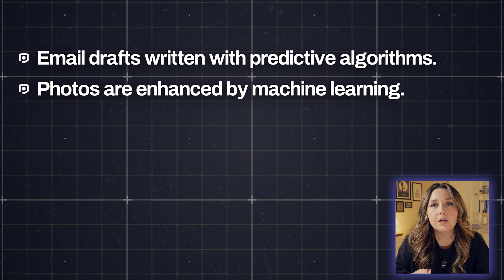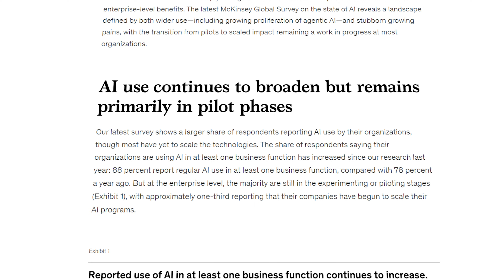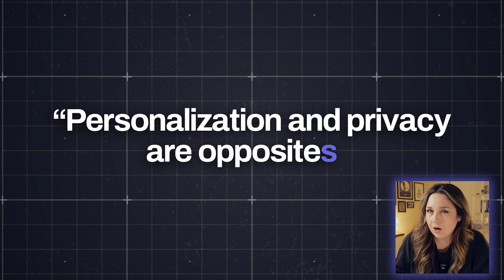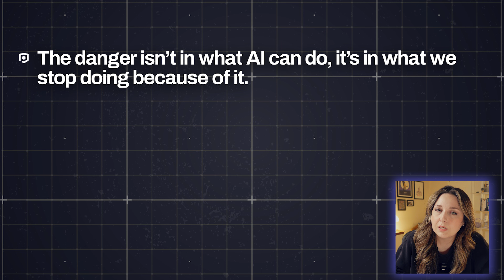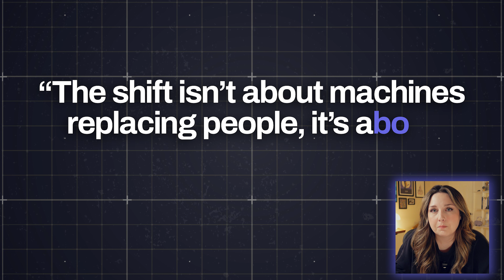The Invisible Shift – How AI Rewired Our World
AI didn’t just show up one day and change everything at once.
It happened quietly. Slowly. And most people still don’t realize how much the world around them has already been rewired.

In this video, I break down The Invisible Shift — how AI has been reshaping our daily lives, our work, our systems, and even the way we think, long before most people ever noticed.

You’ll learn:
• How AI silently embedded itself into everyday tools
• Why the biggest changes weren’t announced… they just happened
• How AI is reshaping business, creativity, communication, and trust
• What this shift means for our future, and why it’s only accelerating

This isn’t a prediction. It’s the reality we’re already living in.